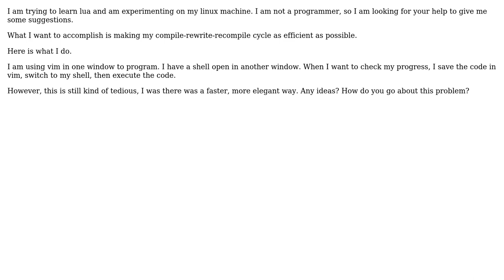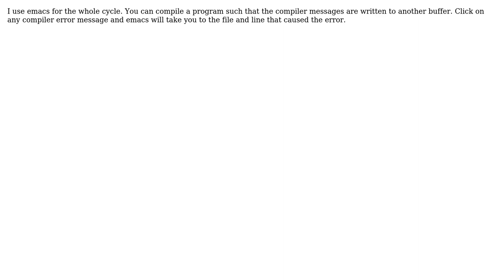Software Engineering: best way to do the compile and check cycle (4 Solutions!!)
Software Engineering: best way to do the compile and check cycle

With thanks & praise to God, and with thanks to the many people who have made this project possible! | Content (except music & images) licensed under CC BY-SA | Music | Images & others | With thanks to user tdammers user lwm user leed25d user echristopherson user awayand and the Stack Exchange Network Trademarks are property of their respective owners. You are responsible for your own actions.